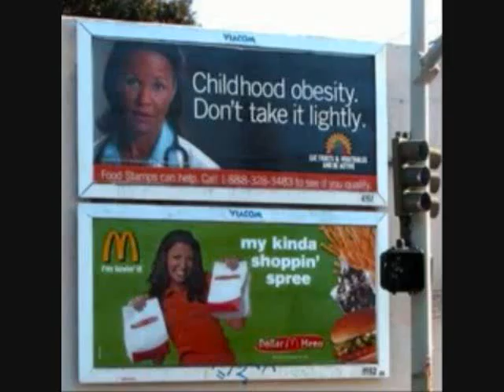hilarious bill board